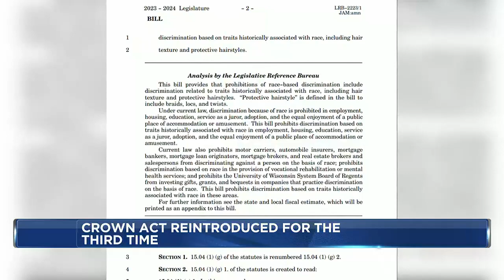Crown Act gets reintroduced for third time since 2019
A bill that provides protection for people of color to wear protective styles including braids, twists and locs is being reintroduced.